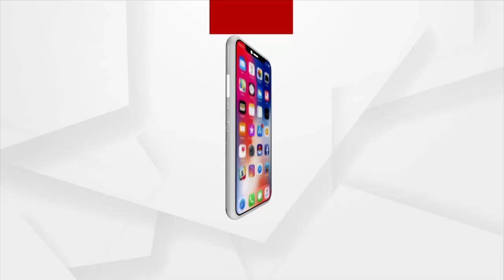ପୁରୀ ବଗଲା ଧର୍ମଶାଳା ବିବାଦ ମାମଲା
ପୁରୀ ବଗଲା ଧର୍ମଶାଳା ବିବାଦ ମାମଲା । ଅମୃତ ମଣୋହି ଜମି ବିକ୍ରି ଓ ନିର୍ମାଣ କାର୍ଯ୍ୟ ହାଇକୋର୍ଟଙ୍କ ଚୂଡାନ୍ତ ରାୟ ଉପରେ ନିର୍ଭର କରିବ । ଏ ନେଇ ସୂଚନା ଦେଲେ ମାମଲା ପରିଚାଳନା କରୁଥିବା ବରିଷ୍ଠ ଆଇନଜୀବୀ ପୀତାମ୍ବର ଆଚାର୍ଯ୍ୟ I

ArgusNews Cuttack Pitambar Acharya Dr. Sambit Patra